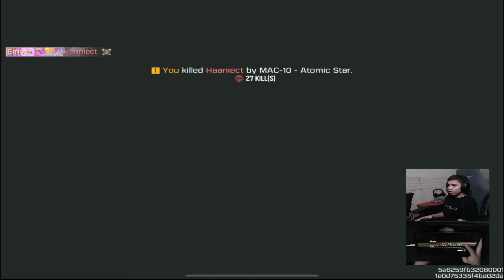AirDrop Insane Fight in Solo vs Squad!!